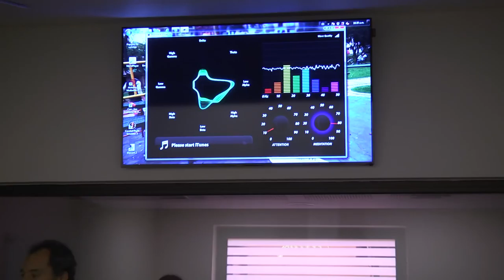Los mejores momentos del Like Day Bogotá 2016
Qué mejor manera de iniciar tu vida universitaria que conociendo cada aspecto de tu futura universidad y todos los detalles de tu carrera. En el Poli lo entendemos por eso quisimos que te acercaras a nuestro campus y descubrieras lo que verdaderamente es vivir el Poli. Así se llevó a cabo nuestro Like Day 2016 en el campus principal.